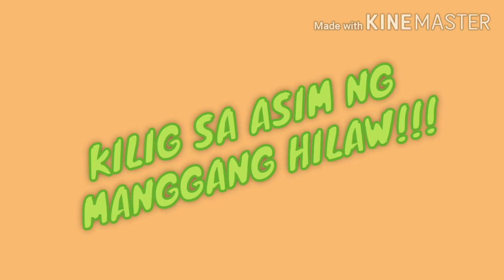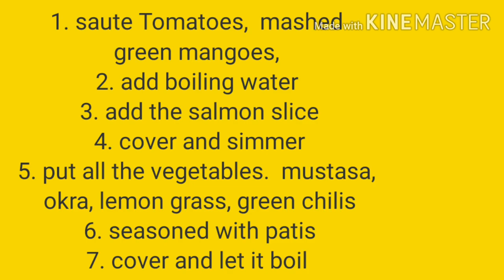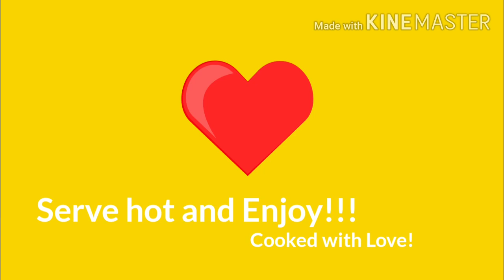PINK SALMON| SINIGANG SA MANGGANG HILAW OR GREEN MANGOES #42 | RIA SECRETO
PINK SALMON SINIGANG SA MANGGANG HILAW
Ria Secreto

Another unique recipe cooked by yours truly! Sinigang with a twist!

SHARE, LIKE, HIT THE NOTIFICATION BELL AND SUBSCRIBE __________________________________________ FAIR - USE COPYRIGHT DISCLAIMER Copyright Disclaimer Under Section 107 of the Copyright Act 1976, allowance is made for "fair use" for purposes such as criticism, commenting, news reporting, teaching, scholarship, and research. __________________________________________